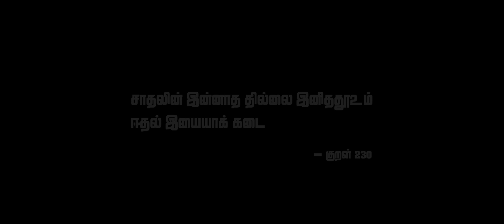VISHAAL FIGHTS MDS | IT'S OUR TIME TO RESPOND | MADURAI TAMIZHAR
Vishaal Karthik is 16 years old. He is suffering from MDS (Myelodysplastic Syndrome) a type of Blood Cancer. MDS are conditions that can occur when the blood forming cells in the bone marrow become abnormal. This leads to low number of one or more types of blood cells.

Please be kind enough to donate as much as you can. Your donation will not only save the boy, it will help save the entire family.

ACCOUNT DETAILS

or